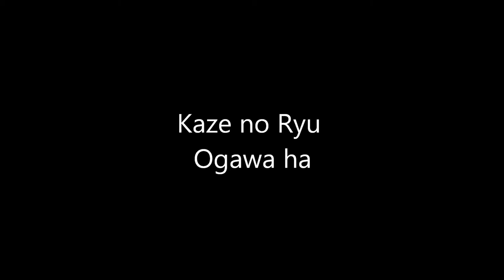Ogawa Ryu - Aikijujutsu III - Private Class with Shidoshi Jordan Augusto - 2014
Great Moments